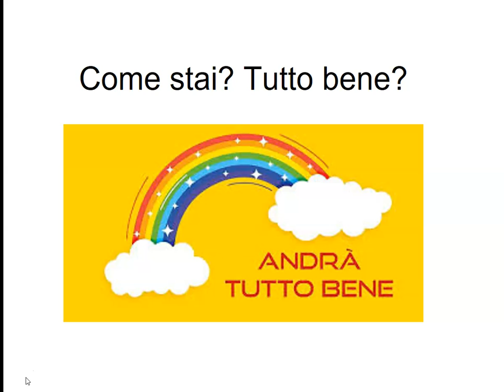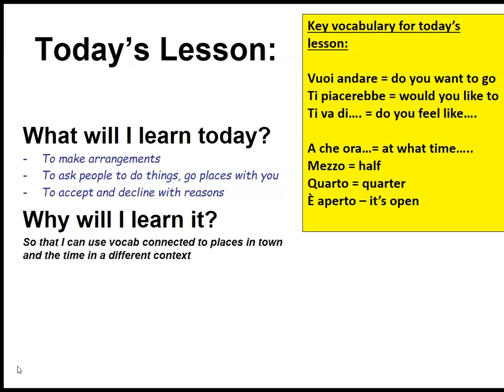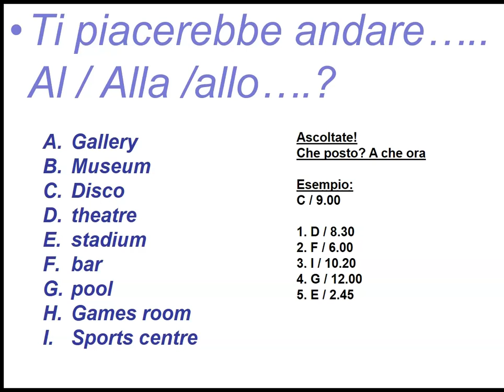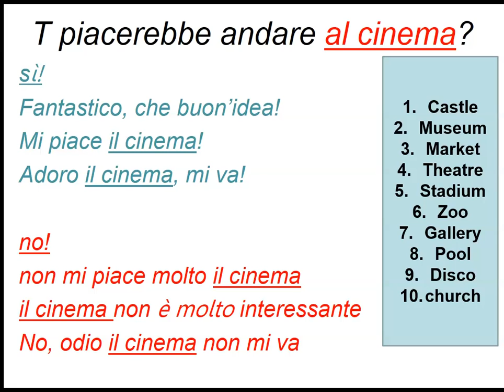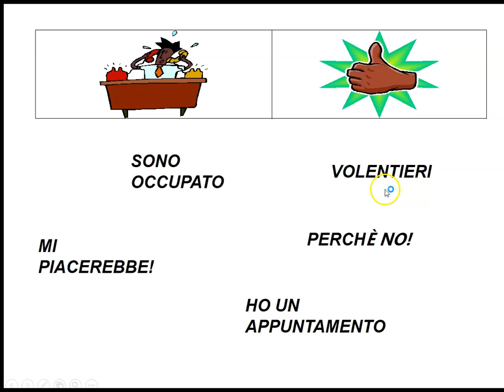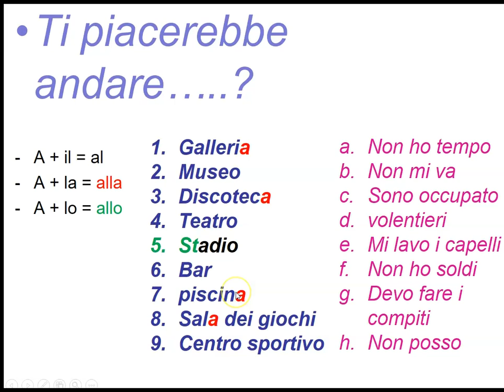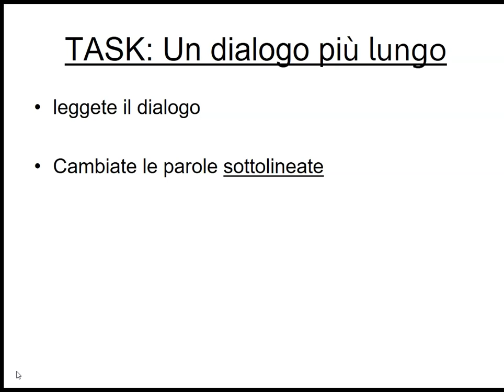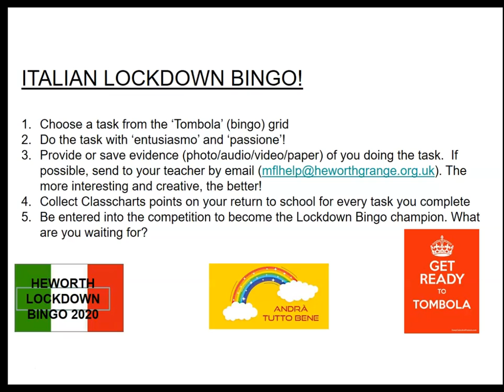Italiano - Inviti - KS3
Italian lesson three by Ms Davis at Heworth Grange